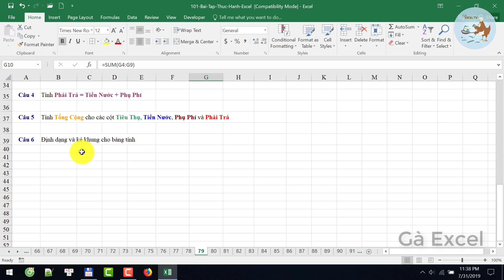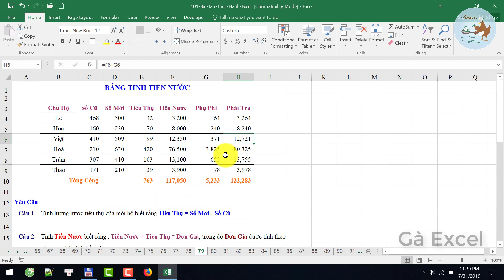Học Excel từ cơ bản đến nâng cao - Bài 79 Hàm IF lồng nhau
Bài giảng Excel từ cơ bản đến nâng cao giúp bạn thành thạo Excel sau bài học. Nội dung bài giảng số 79 gồm:
1. Hàm IF
2. Hàm IF lồng nhau
3. Kết hợp các nội dung trên